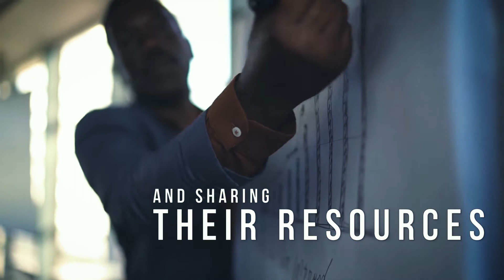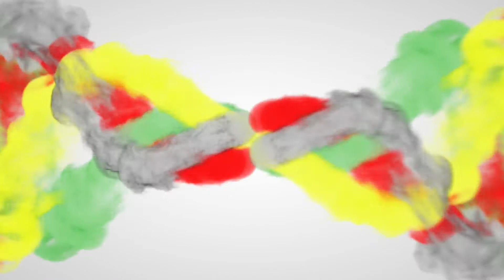EVOS & its Subsidiaries